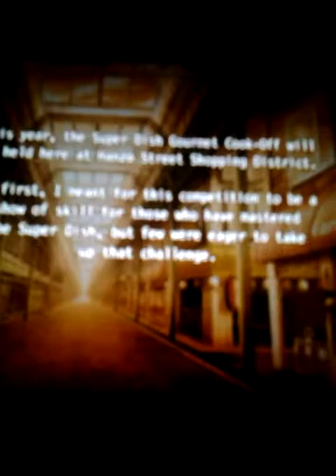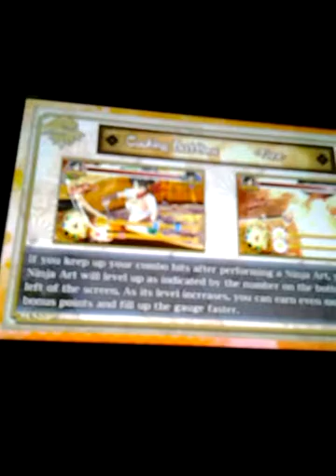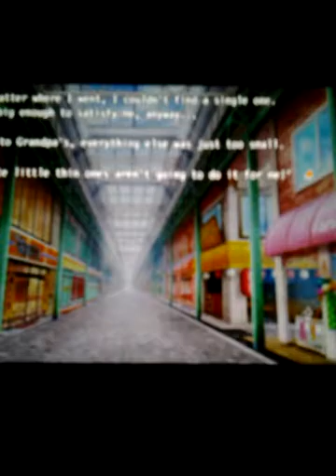Senran Kagura Bon Apetit Walkthrough part 1